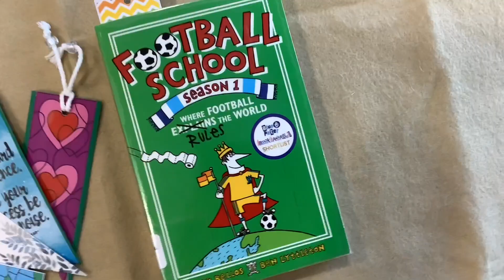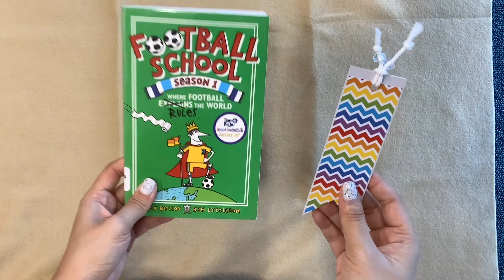Bookmark Craft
Craft Level: Y1-6

Make this personalised bookmark for yourself or your friends and family as a gift!

Materials: Hard paper, 2 art pictures, glue stick, rope, beads, hole puncher.

Please share your craft photos with us in the library and we will display them for others to see your creativity!